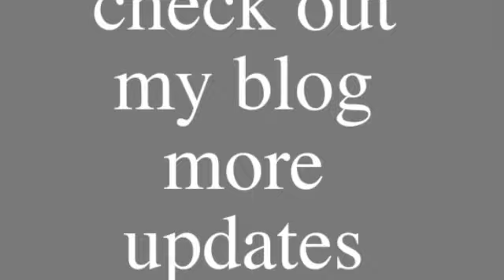How to draw sequins